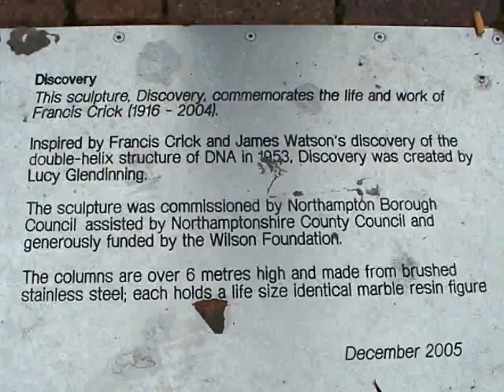'Discovery', Inscription Dedicated To Francis Crick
This is the inscription beside the sculpture that honours Francis Crick and his discovery, with James Watson, of the structure of DNA. The sculpture is shown in accompanying videos.